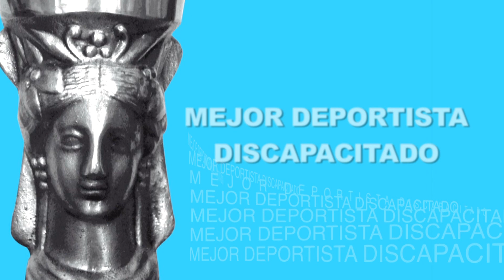Gala del Deporte Diputación Alicante. Finalistas Mejor Deportista Discapacitado (Dic-14)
Vamos conociendo a los finalistas de la Gala Provincial del Deporte que se celebra el viernes 5 de diciembre de 2014. Os dejamos con los nominados a Mejor Deportista Discapacitado: Ignacio Gil (natación), Antonio Andújar (atletismo) y Sara Marín (gimnasia)